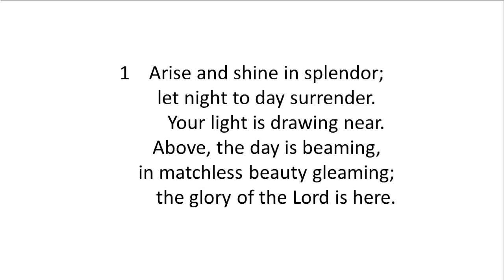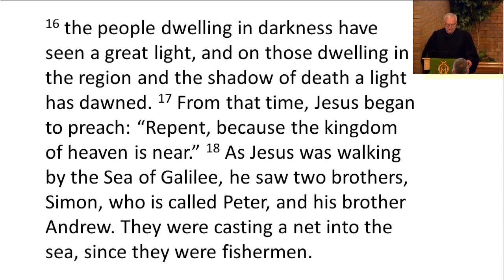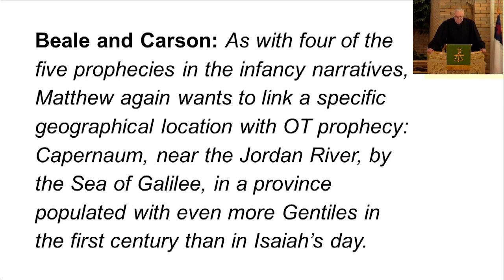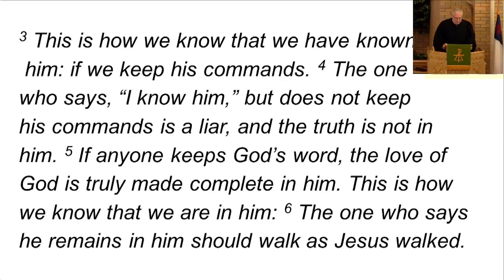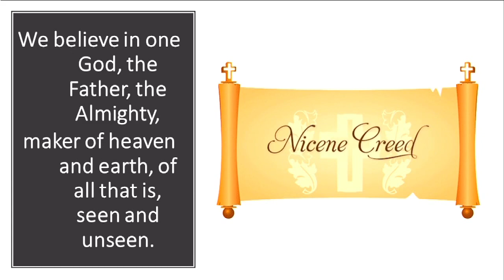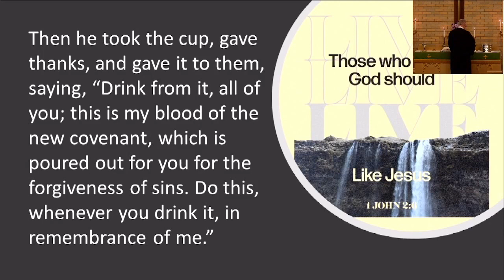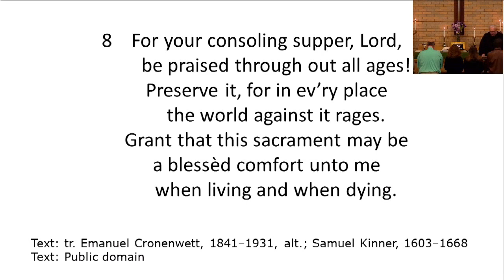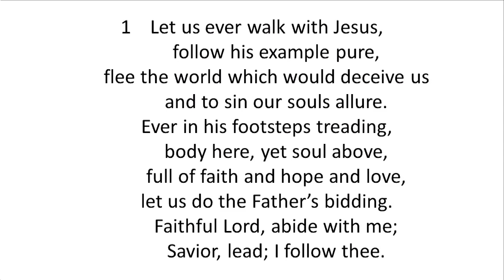Sunday Worship / January 22, 2023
1 John 2:3–6 (EHV)
3 This is how we know that we have known him: if we keep his commands. 4 The one who says, “I know him,” but does not keep his commands is a liar, and the truth is not in him. 5 If anyone keeps God’s word, the love of God is truly made complete in him. This is how we know that we are in him: 6 The one who says he remains in him should walk as Jesus walked.
You Are Lights to the World